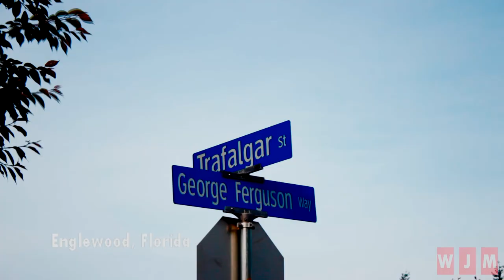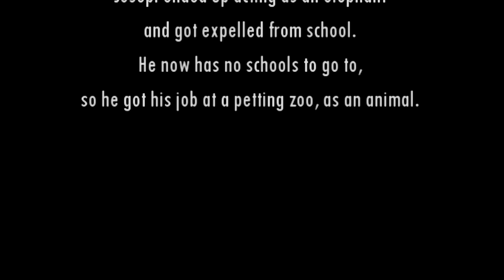My Strange Addiction (spoof)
go follow me and dm me saying your from my vid description and ill give you a shoutout.